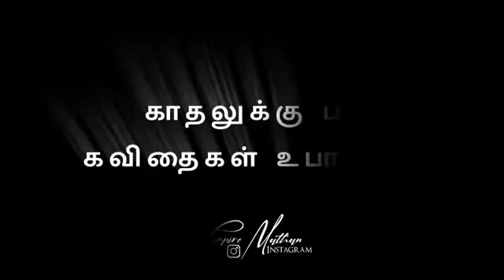😍 Nanban Birthday Video Whatsapp Status Tamil 😍 Tamil Friends Black Screen Lyrics Whatsapp Status ❤️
Happy Birthday Whatsapp Status | Friends Birthday Lyrics Whatsapp Status | Nanban Whatsapp Status

Mathan Tech Official

🔥Mathan Manoharan🔥